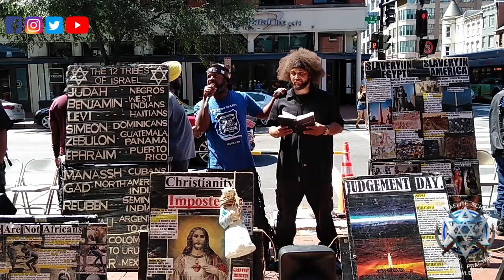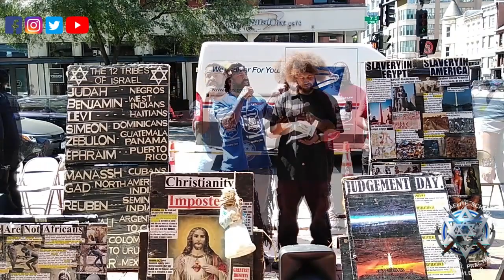For The First Time In Your LIFE... You WILL Pray To GOD!!! - ISUPK Washington DC